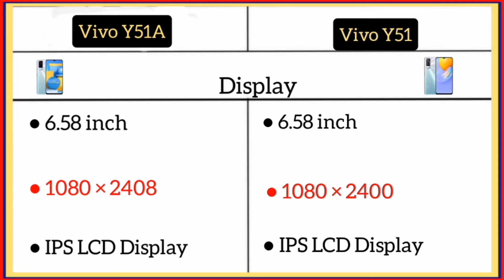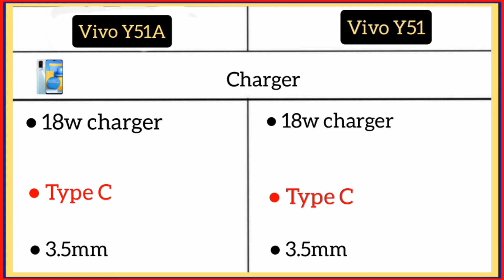Vivo Y51A Vs Vivo Y51